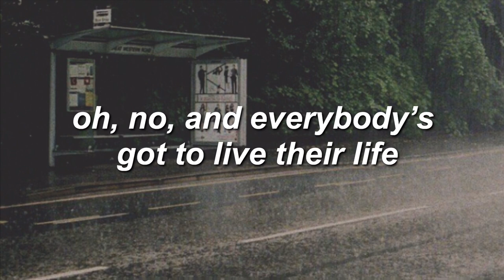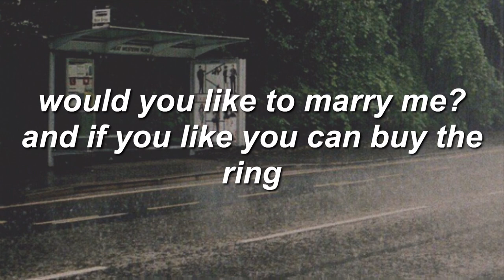william, it was really nothing / the smiths / lyrics